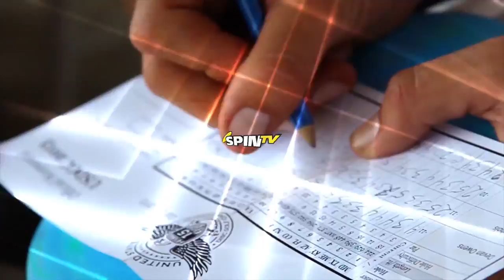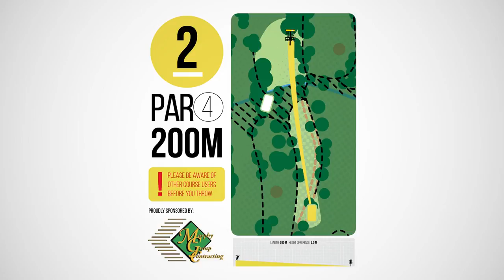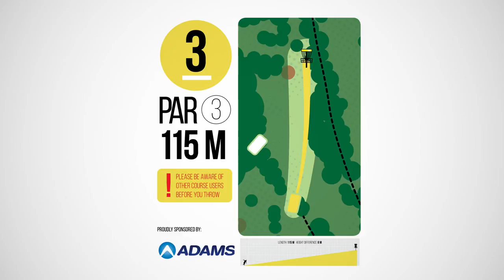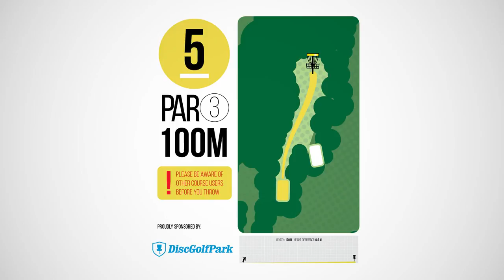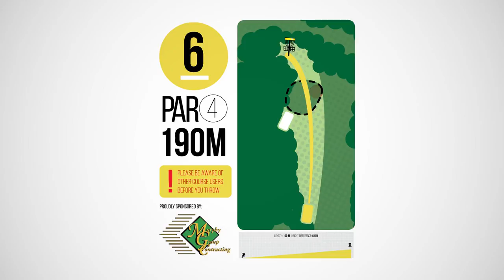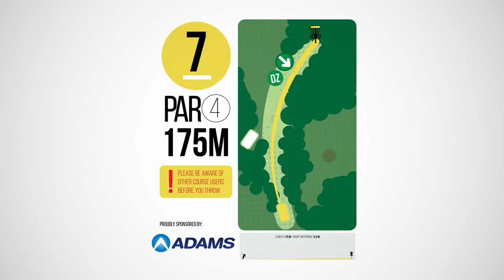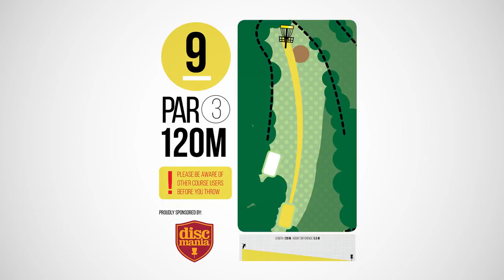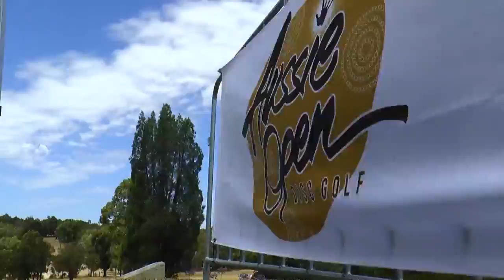popodisgolf 2015DiscGolfAussieOpen FinalRoundFront9McBeth,Lizotte,Wysocki,Feldberg